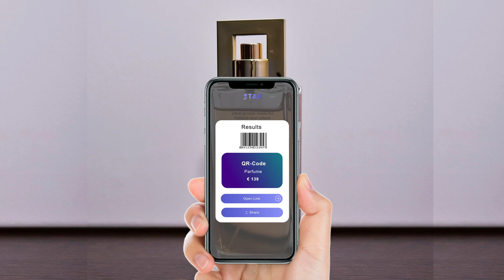QR Code Scanner